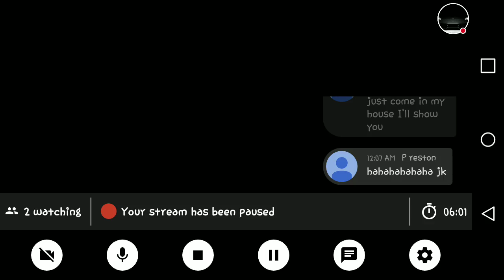Interactive stream come play games with me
You can see me play any game you want me to play right here at this stream